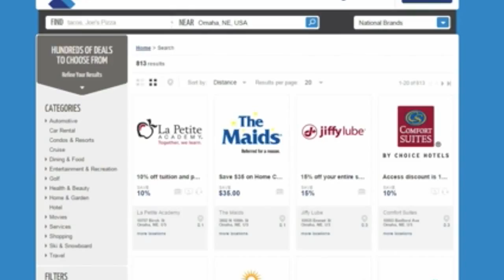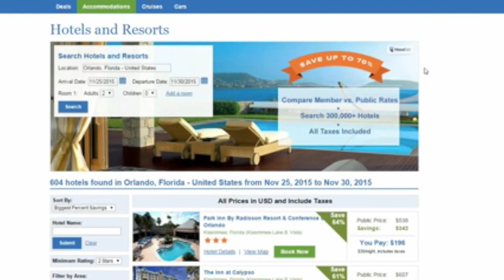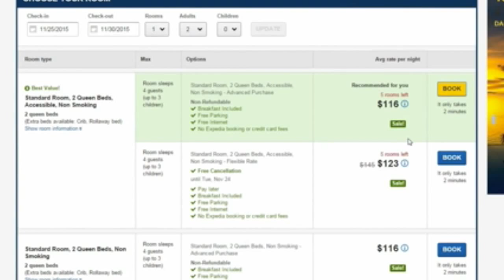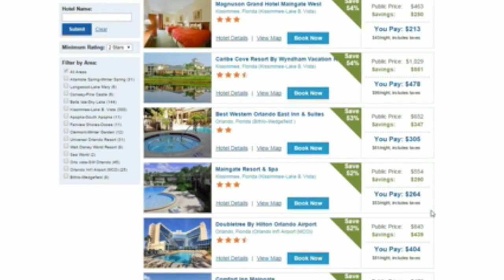Platinum Discount Network - Travel Savings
Watch a price comparison with a popular online travel website showing how much you could save on your next hotel stay during your next vacation.

If what you see makes sense and you'd like to learn more about how you can save money on your next hotel stay and on your everyday purchases,